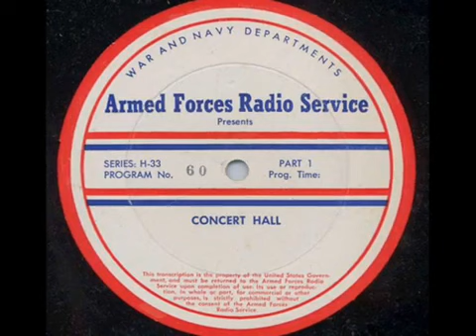ANDRE SEGOVIA PLAYS THEME & VARIATIONS 1942 BROADCAST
Andrés Segovia Torres,[a] 1st Marquis of Salobreña (21 February 1893 – 2 June 1987) was a Spanish virtuoso classical guitarist. Many professional classical guitarists were either students of Segovia or students of Segovia's students.[1] Segovia's contribution to the modern-romantic repertoire included not only commissions but also his own transcriptions of classical or baroque works. He is remembered for his expressive performances: his wide palette of tone, and his distinctive musical personality, phrasing and style.